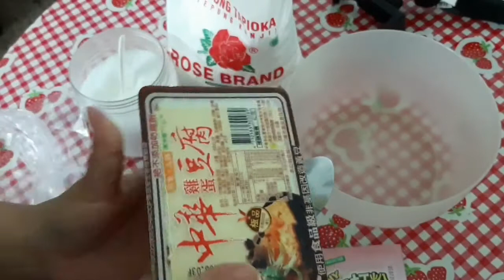cheetos tahu kriyuk gurih dan enak /camilan sehat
asalamungalaikum sahabatku semua hari ini aku bikin camilan enak kering gurih dan kriyuk bnget

cheetos tahu atau tahu cheetos krispy super enak lo
kalian bisa coba ya

bahannya mudah simple dan gak ribet

bahan
tahu
tepung tapioka
garam
penyedap
 beking powder

semua bahan di campur jadi satu ya

untuk cara bikin nya tonton vidio nya sampai selesai

trimakasih
selamat mencoba

salam sukses